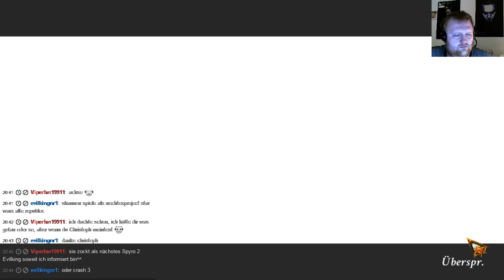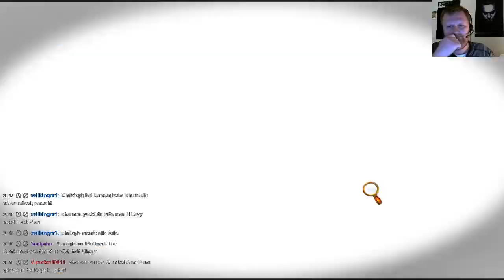Lets wimmel live - 9 Clues 2: Die Anstalt - [Blind] - HD [720p] - german (Part 11)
9 Clues 2: The Ward
9 Clues 2: Die Anstalt

Genre: Abenteuer-Wimmelbild

Plattform: PC

Erscheinungsjahr: 2015